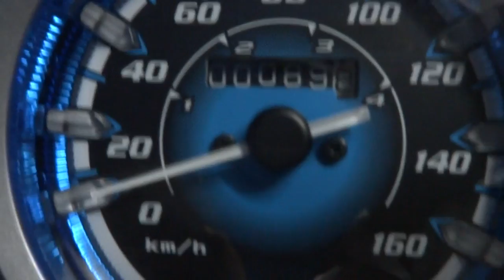ตั้งระดับ กันขโมยรถ